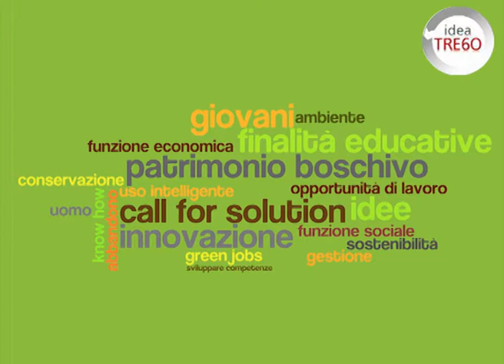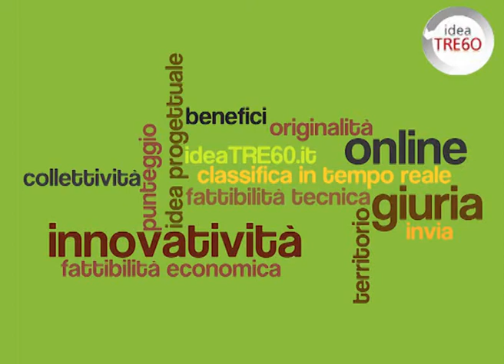Forest Skill.flv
Bosco o foresta? Qual è la differenza? Scoprirla in questo video e partecipa alla call for solution Forest Skill su Puoi vincere 30.000 Euro e vedere realizzata la tua idea!